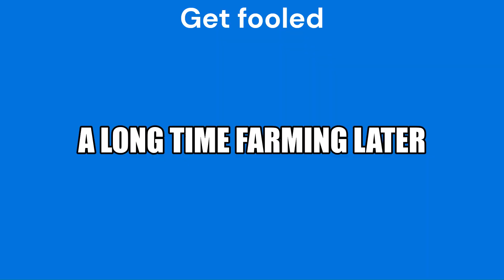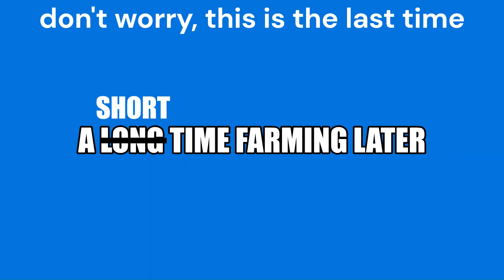Basically getting to level 300 in Tower Defense Simulator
Remake of an old video from 2021

To all the Tdtntor3 viewers, I didn't quit.